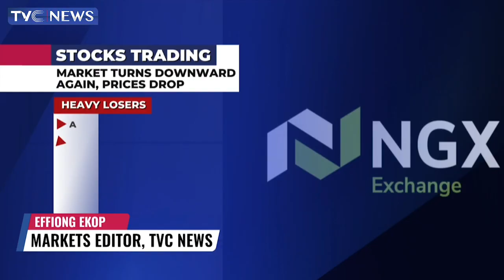Analyses Of Tuesday's Trading Activities At The Nigerian Stock Exchange